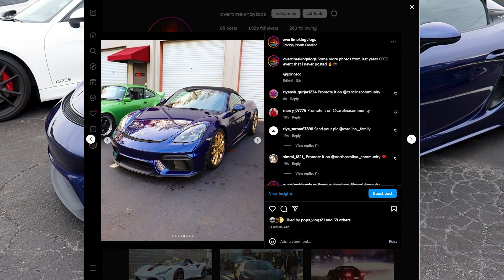Supercars & Streetcars SEND IT Leaving Exotic Car Show!!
Supercars & Streetcars SEND IT Leaving Exotic Car Show!! Carolina Exotic Car Club Febuary 11th 2023

0:00 Intro
1:10 Walkaround
4:00 Sends